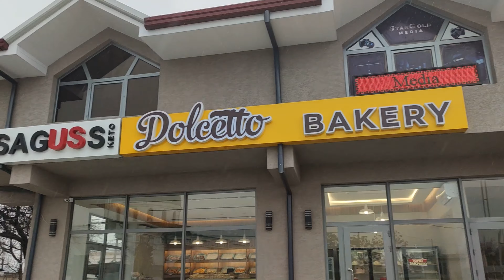По улицам Ташкента | Весенняя махалля, старый город | Tashkent 2022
Маршрут улица Джалалабад - улица Коратош - 1-я Горбольница (Ибн-Сино) - маршрут 8 Трамвая - мечеть Кукча - улица Уйгура - Неотложка (Жуковская больница)